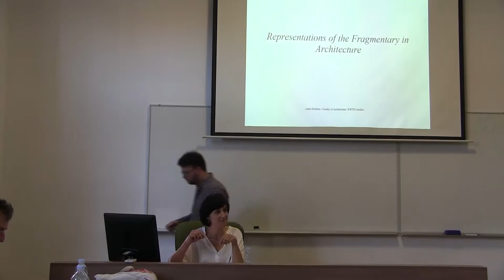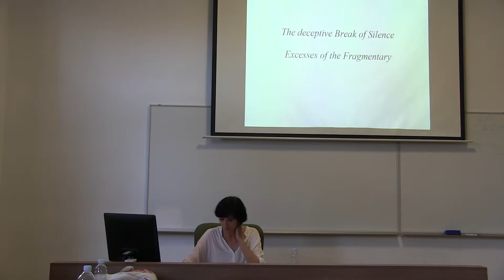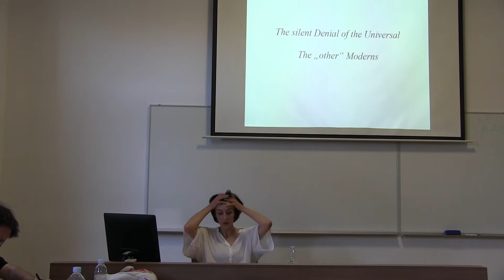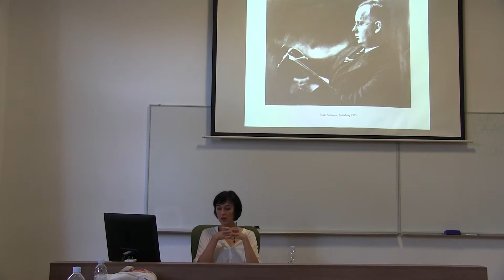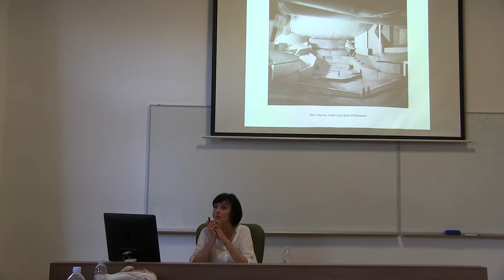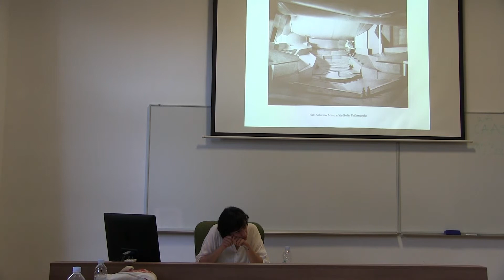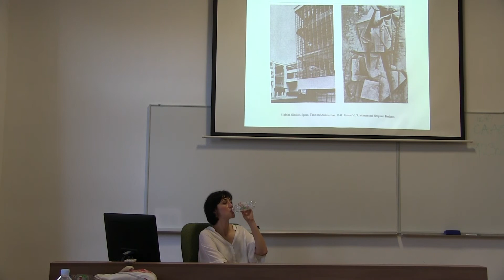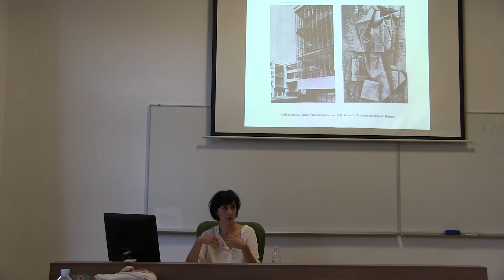Adria Daraban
Representations of the fragmentary in architecture

Comments: Sandra Meireis